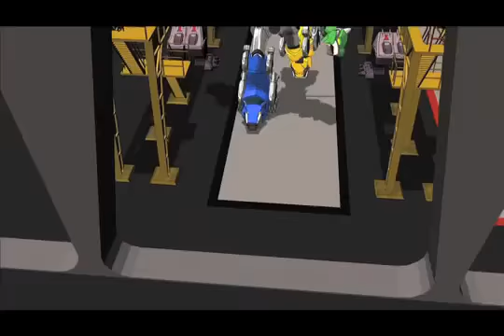Voltron Force Clip: "I, VOLTRON" NEW EPISODES EVERY WEDNESDAY ON NICKTOONS!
New episodes of Voltron Force premiere every Wednesday at 8PM EST only on Nicktoons! In this week's episode "I, Voltron" cadet Daniel becomes trapped .

The Voltron Force faces its toughest challenge to date and takes on LotorÃ.s five predator enemies that can combine to form one super Predator Robeast.

In this clip from the brand new episode "Five Forged" premiering Wednesday March 7 at 8PM EST on Nicktoons, the Force journeys through the deadly traps .

In this clip from Wednesday's all new episode of Voltron Force on Nicktoons at 8PM EST "Roots of Evil" a Haggarium infused plant is digging to the core of Arus .

On the next all NEW episode of Voltron Force on Nicktoons = the Voltron Force battles a super-charged Robeast capable of b